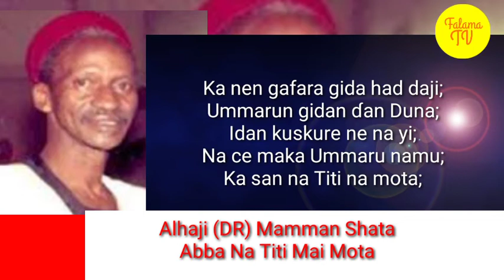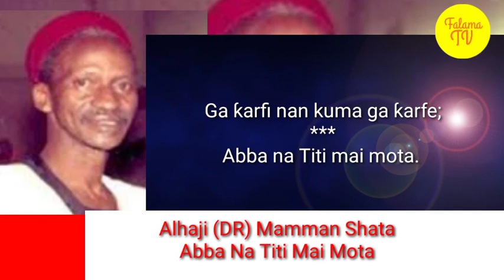Shata:ABBA NA TITI MAI MOTA